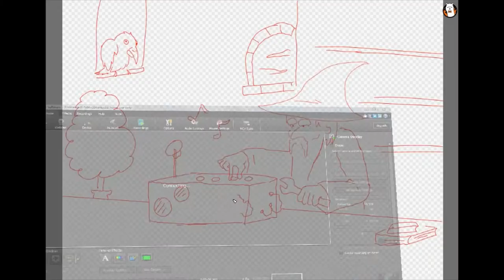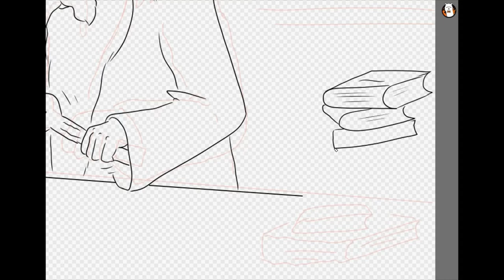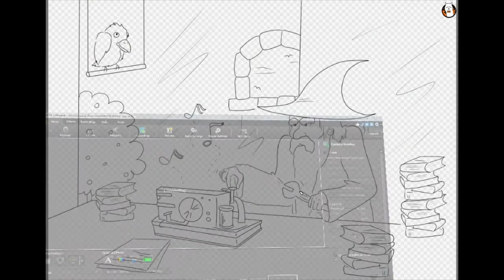Inktober 2020 - RADIO - Day 4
Day 4 of Inktober is here!

Today's prompt is 'Radio'.  And nothing goes together better than radios and grouchy wizards, right?